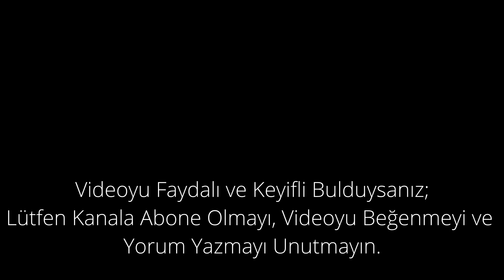Muhteşem 5. Set I Altınordu - Altekma Genç Kızlar Voleybol Maçından I Full Heyecan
İzmir Halkapınar Spor Salonunda oynanan Altınordu ile Altekma Genç Kızlar Arasındaki Voleybol Maçını Altekma Takımı 3- 2 Kazanmıştır.